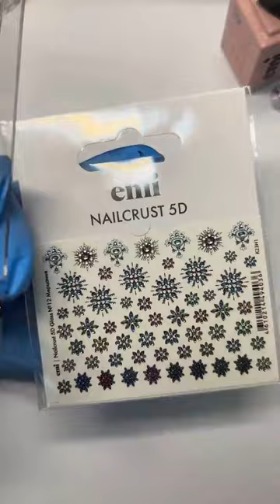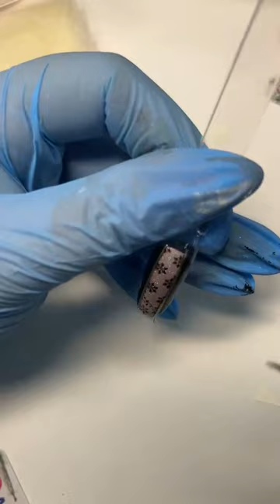Зимние дизайны с набором Under Hypnosis + декорации. Мастер-класс Натальи Каклюгиной